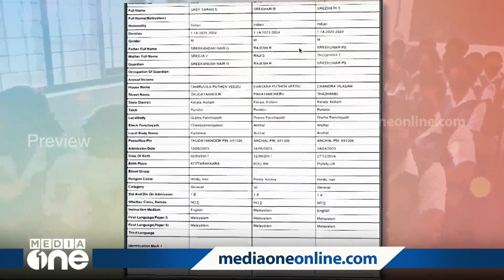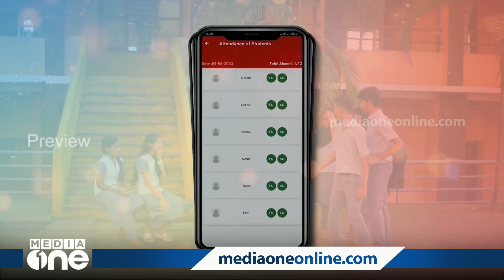സ്കൂൾ കുട്ടികളുടെ ഹാജറും പഠനപുരോഗതിയുമടക്കമുള്ള വിവരങ്ങൾ ഇനിമുതൽ മൊബൈൽ ആപ്ലിക്കേഷൻ വഴി